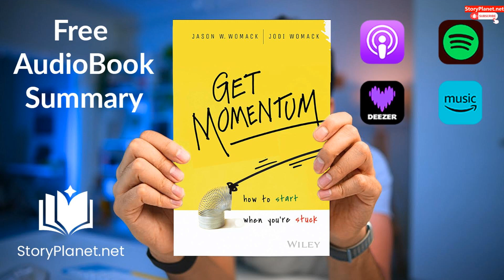Audiobook Summary: Get Momentum (English) Jason W. Womack and Jodi Womack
"Get Momentum (2016)" offers straightforward and powerful techniques to help you steadily progress towards your personal and professional goals. It covers time management, progress tracking, adapting your strategies, and finding motivation through small victories on your journey.Jodi and Jason W. Womack, a married couple, have 20 years of experience in business consulting through their company, The Jason Womack Company. Jason focuses on time management, motivation, and personal/professional growth, while Jodi is dedicated to supporting women in business via her network, No More Nylons.Motivation & Inspiration, Career & Success